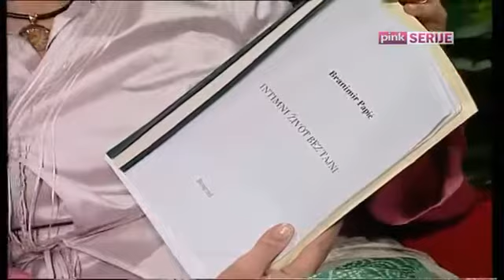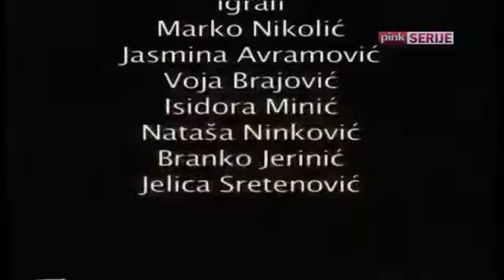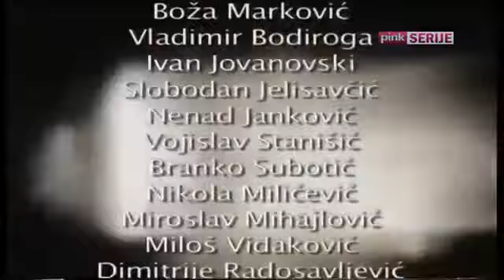Idealne veze - E09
Idealne veze humoristična serija, Jugoslavija, 2005 reditelj: Balša Đogo scenario: Alberto Consarino, Sandro Continenza, Raimondo Vianello montažer: Aref Zaabi uloge: Jasmina Avramović.

Domaci film vizualna je projekcija u pokretu, najčešće ozvučena. Razlika između filma i snimke je u tome što film gradi neko očekivanje koje zatim ispuni (npr. Domaci film vizualna.

PRONALAZAČI (2000) Televizijska drama Pronalazači je priča o bračnom paru srednjih godina koji je u emotivnoj krizi iz koje ne vidi izlaz sve do trenutka pojave potpunog neznanca.